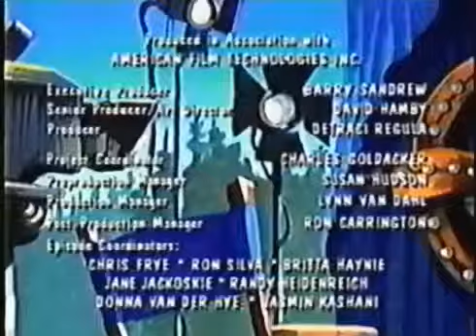Attack of the Killer Tomatoes season 2 episode 2 "A Rotten Reversal"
Since no else has posted it, I'll do it